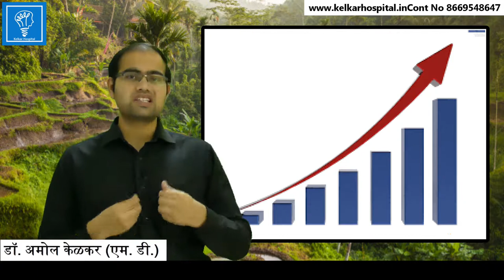Motivational Lecture For Young Students Part-1 (KASHS) Hindi आज के युवाओं के लिए प्रेरणादायक विचार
Motivational Lecture For Young Students Part-1 (KASHS) Hindi आज के युवाओं के लिए प्रेरणादायक विचार  By Dr Amol Kelkar (M.D.)